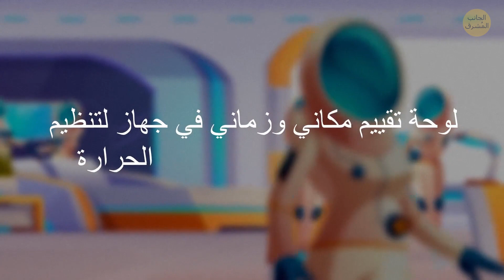إليك 11 لغزاً لن يفهمها سوى أقوياء الملاحظة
هل تحب الألغاز ؟ هل تستمتع بحلها؟ الألغاز ممتعة ويتطلب حلها مهاراتك من الذكاء والانتباه والتفكير! تحصل عند حل الألغاز  تحصل على فرصة لاختبار مهاراتك في البقاء على قيد الحياة واختبار المنطق لديك في حل المشكلات.

ماذا عن مجموعة جديدة من الألغاز تتجاوز الزمان والمكان؟ سيكون عليك معرفة القادم من المستقبل، واكتشاف شخصيات من الخيال العلمي والسفر إلى كواكب بعيدة لحل الألغاز هناك. أليس هذا مثيراً؟ قم بإنقاذ الكون من خلال حل هذه الألغاز الـ 11!

الرسوم المتحركة من إنتاج "الجانب المشرق".